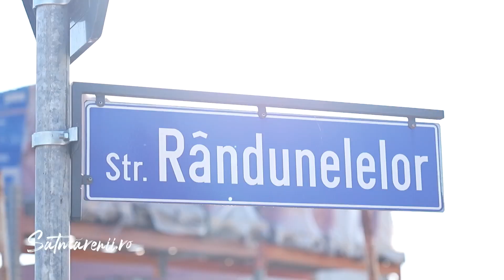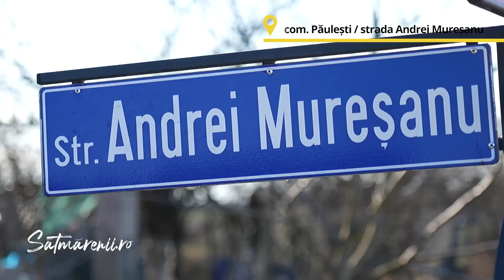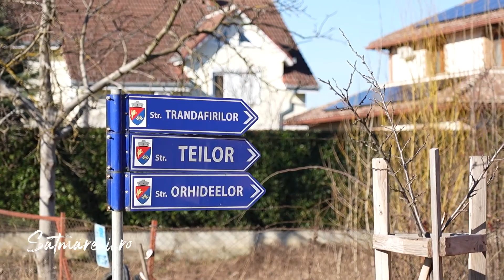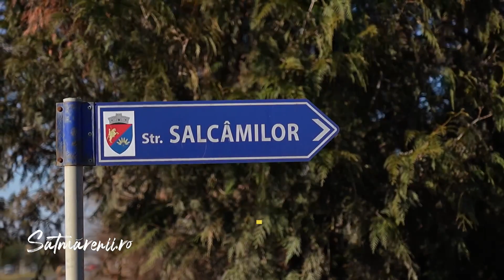De vorbă cu primarul comunei Păulești, Zenoviu Bontea